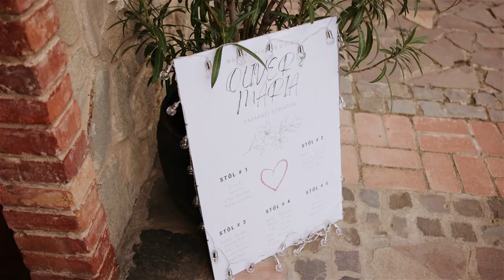Mária a Oliver - svadobné video | István Pince | Pivnica a penzión u Pištu | Šahy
Mária a Oliver v ich svadobnom príbehu.
Ak máte záujem aj vy o podobné video, neváhajte si pozrieť moje ďalšie portfólio na